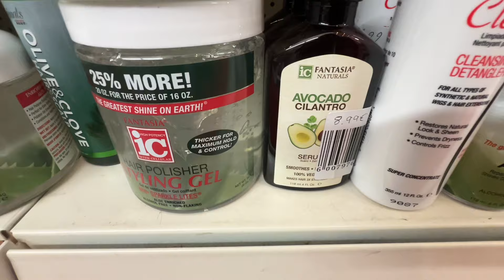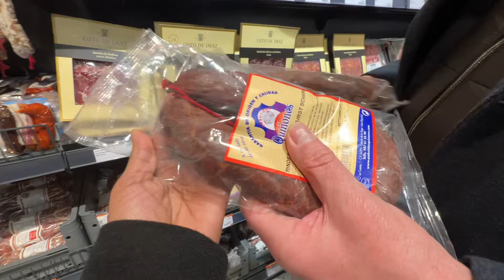YA TENEMOS LOS RESULTADOS DE MI ESPOSO😞No fue lo que Esperaba🥲Que SINVERGÜENZA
Hola Bienvenidos les agradezco mucho por estar aqui en el canal , hoy les comparto un día conmigo viviendo en Alemania, YA TENEMOS LOS RESULTADOS DE MI ESPOSO 😞No fue lo que Esperábamos, Ahora que ?🙏🏼Vamos de Compras  @AlegriasCubita

vlog 2024
blogger
daily vlog
familyvlog
vlogs familiares
youtubers
vlogs diarios
vlog
mi familia